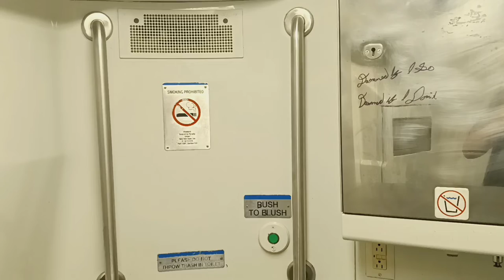MTA Long Island Railroad M7 restroom